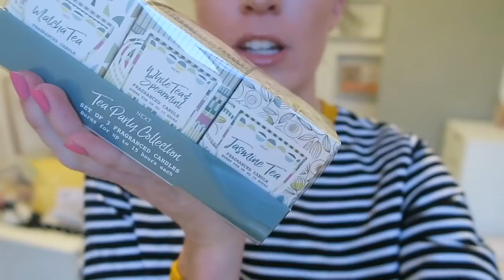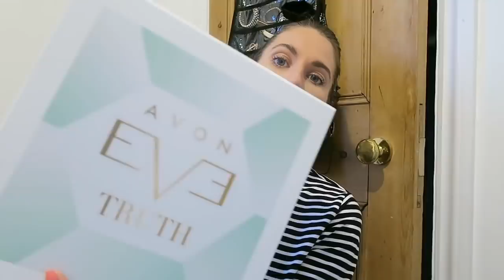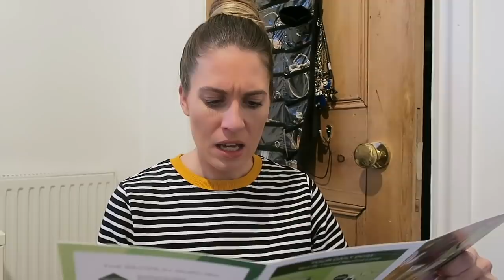THE EMAIL THAT CHANGED EVERYTHING... | Talk Becky Talk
THE EMAIL THAT CHANGED EVERYTHING
WHAT I DID AND GOT FOR MY BIRTHDAY
AN UPDATE ON BEE OUT OF HOSPITAL

BEAUTY

*Products marked with an asterisk have been gifted

BE PART OF THE FAMILY!

Hi guys, I'm Becky from TalkBeckyTalk. If you want to catch more of my vlogs, life updates, chatty advice videos, makeup and beauty reviews and hauls then I would love it if you come and subscribe so you don't miss my uploads!